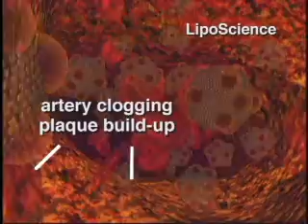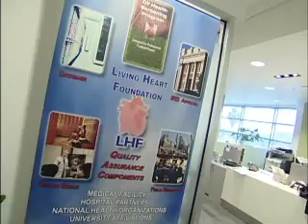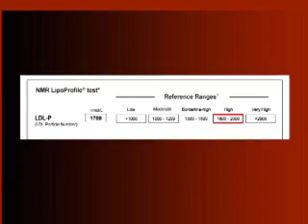The NMR LipoProfile: The Blood Test That Could Change Your Life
Millions of Americans know their cholesterol levels, but the numbers themselves dont measure risk for heart attack or stroke.  A key indicator that DOES measure risk is the number of particles which carry cholesterol in the bloodstream.  Now, theres a tool developed by LipoScience called the NMR LipoProfile, which tells patients how many of these particles they have.

Many former football players are at high risk of heart disease, because they are not as active as they once were and are not watching their diets.  Several took part at a screening organized by the Living Heart Foundation, founded by former NFL Quarterback Dr. Archie Roberts.  As part of their physical, they learned their particle numbers.